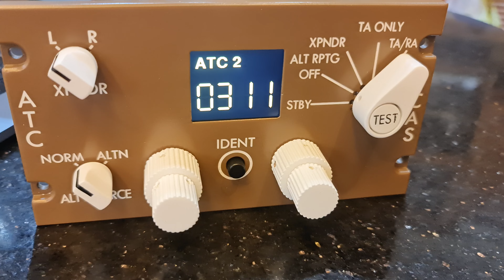Test LCD Display For TCAS And Transponder Module - Boeing 777 Home Cockpit